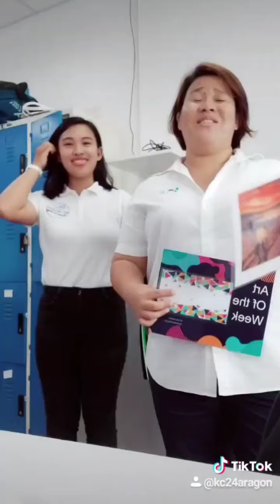Tiktok Compilation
Tiktoker na Teacher. This is my/our stress reliever❤❤